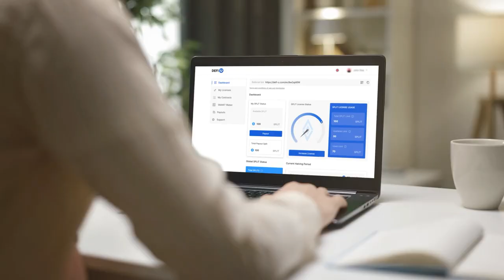🔥 Legendary Promo: 素晴らしい特典が付いた SPLIT ライセンス 🔥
これにより、仮想通貨市場で無限の収益機会を発見できるでしょう。

Legendary Promoは、市場で最も先進的な製品を最も有利な条件で評価できるチャンスです。

詳細はこのビデオでご覧いただけます。